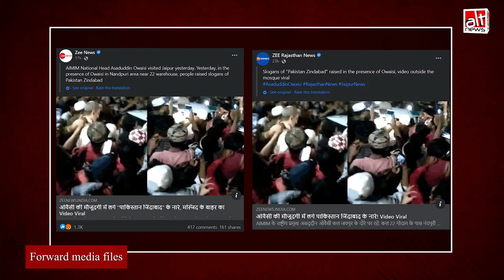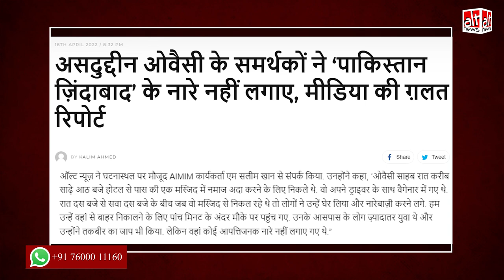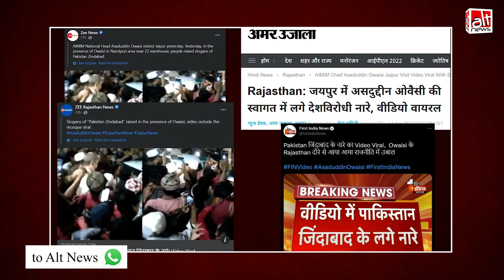Asaduddin Owaisi के समर्थकों ने नहीं लगाए 'Pakistan Zindabad' के नारे, ग़लत दावा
Zee News along with other media orgs shared a video claiming that AIMIM supporters chanted 'Pakistan Zindabad' slogans in Jaipur while greeting Asaduddin Owaisi. This is untrue. Actually 'Owaisi Saab Zindabad' slogans were raised.